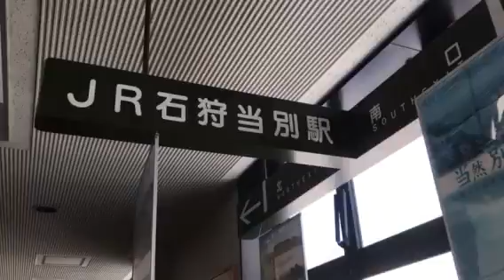【駅名変更予定】石狩当別駅プロムナード (20220128)当別町錦町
広くてきれいです